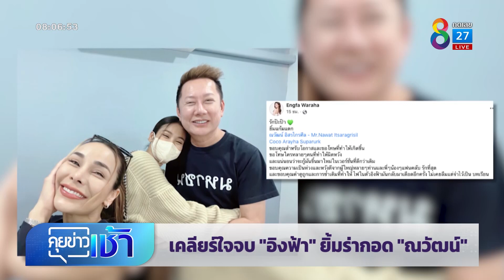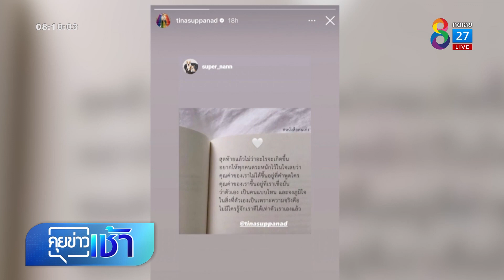เคลียร์ใจจบ! "อิงฟ้า" ยิ้มร่ากอด "ณวัฒน์" | คุยข่าวเช้ารุ่งอรุณ | 23 ก.ย. 65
เคลียร์ใจจบแล้ว ประเด็นดรามาร้อน ระหว่าง "อิงฟ้า วราหะ" กับ ณวัฒน์ อิสรไกรศีล เจ้าของเวทีมิสแกรนด์ โดยทางบอสขอตั้งเงื่อนไขทำงาน รับงาน ขณะที่อิงฟ้าขอโอกาสปรับปรุงตัว